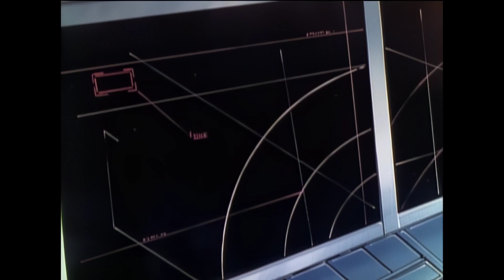Transformers: Masterforce — E37 — Battle at the Base — Omni Dub —(HD60)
When Shūta and Clouder are captured while attempting to infiltrate the Decepticon base and used as bait to lure Ginrai into a trap, things look grim for the Autobots... until help comes from a most unexpected source!

Airdate: January 24th, 1989

Also known as: "God Ginrai: Showdown at the Decepticon Base"

Restoration process: Deinterlaced, increased to 60fps, color corrected, re-synced dubbing, upscaled.